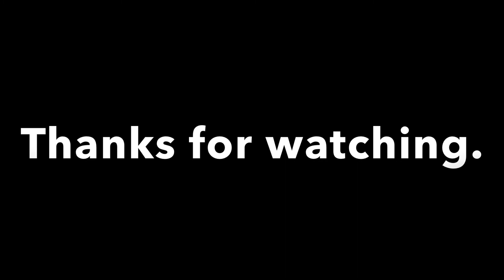Ear piercing in dubai fish market 🇦🇪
We only paid 10k for earings.